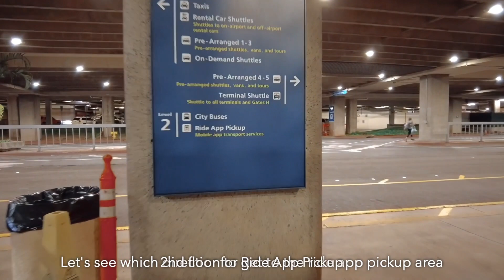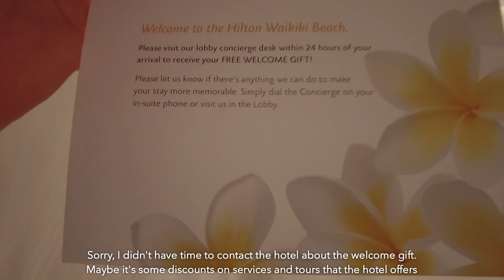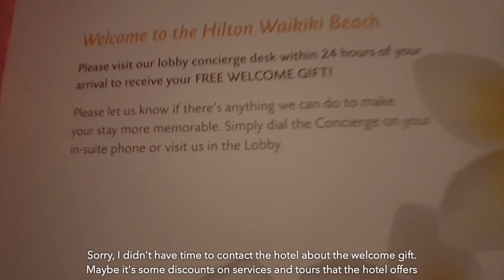Hawaii Vlog: First night in Honolulu🏝️American Airline, Hilton Waikiki Beach room tour, Duke Waikiki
Hi guys, This is my getaway weekend to Hawaii. First night in Honolulu.
* If you haven't watched my previous vlog, please watch here
Part 3 (Oahu Hawaii Vlog 3 🏝️ Brunch, Iced Mocha Coffee & Diamond Head |A Cute Aesthetic Vlog in Honolulu ✨)
Part 2 (Oahu Hawaii Vlog 2✨: Ocean Views, Island Vintage Coffee, H&M, Byodo-In Temple | An Aesthetic Vlog 💖💖)

Location in this vlog:
📍LAX (American Airline)
📍Hilton Waikiki Beach
📍Duke Waikiki